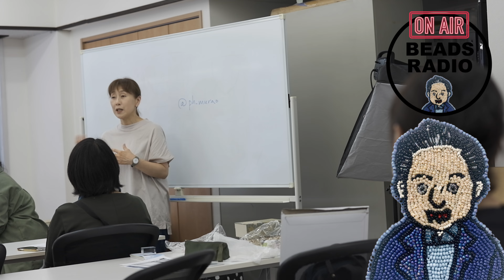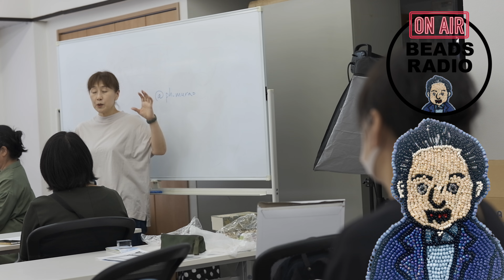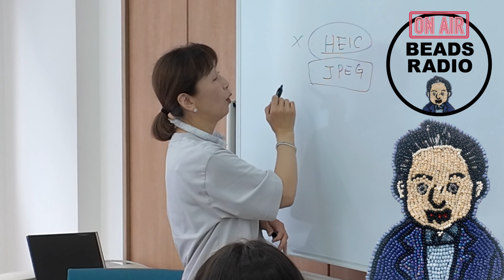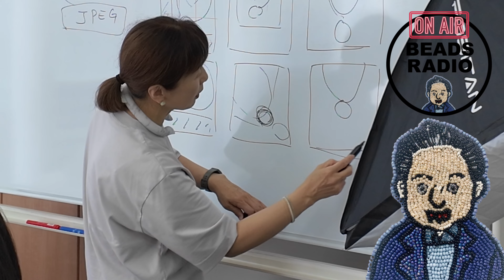DJ TOBBYのビーズラジオ278回ビーズ写真を素敵に撮りたい！カメラマン村尾さんのビーズジュエリー写真講座開催しました！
サスティナブルトークショー！ヨーロッパのリサイクルビーズが日本に上陸！！すとうきみえ先生×DJTOBBYトークショーに参加してビーズ（9,900円相当分）をゲットしよう！！詳細はこちらから

ラジオへの応援メッセージお便りプレゼント応募は
またはハガキで
111-0052
東京都台東区柳橋1-9-11
トーホー株式会社東京支店ビーズラジオ係まで
ペンネーム　氏名　住所　メールアドレス　応援メッセージをご記入いただきお送りください。

平田ビーズ×TOHOBEADS ビーズ刺繍セミナー～とっておきの一品を～2日間コース

ビーズフラワーディプロマ講座：日本シードビーズ協会主催「ビーズフラワーディプロマ講座2日間コース　開催決定！

ビーズ川柳、まだまだ募集しています。
毎月1名様にビーズセットプレゼント

TOBBYが描いたトーホーTシャツのECサイトはこちらから